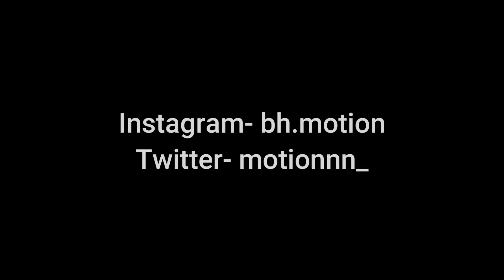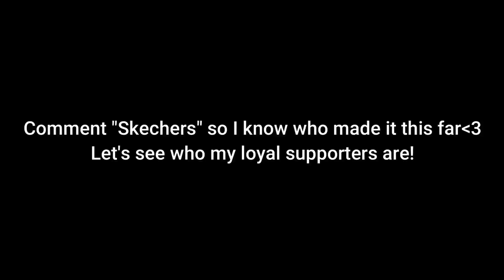Skechers👟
Support a creator code- BHMOTION